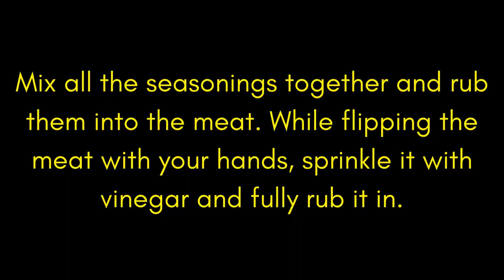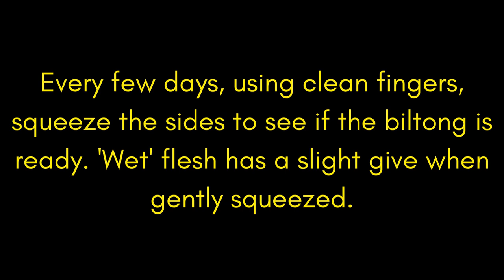South African Biltong Recipe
South African Biltong recipes are used to create a traditional South African snack. This dried meat delicacy is not only a popular snack but also a reflection of South African culture, history, and even offers some health benefits.

Originating in South Africa, Biltong has a history dating back centuries. It was initially created as a way to preserve meat in a harsh climate where refrigeration was not readily available. The process involves marinating thin slices of meat, often beef or game meats, in a mixture of vinegar, salt, and various spices, such as coriander and pepper. This marinated meat is then air-dried, allowing it to gradually dehydrate and develop a distinctive flavor and texture.

Ingredients

Meat

4 lb 6½ oz Beef silverside or toprump

Curing spice mix

5 tbsp Brown or cider vinegar
2½ tbsp Coarse salt
2 tsp Ground black pepper
2 tbsp Coriander seed
1½ tbsp Brown sugar

Prep Time: 30 Minutes (6 Servings)

Cooking Time: 5 Days

Instructions

1. The coriander seeds should be toasted in a dry pan before being ground in a mortar and pestle or spice grinder. You want primarily powder with some whole or broken seed shells.

2. Cut the meat into 1-inch (2.5-cm) thick lengths, making sure to cut against the grain, and store in a non-metallic container.

3. Mix all the seasonings together and rub them into the meat. While flipping the meat with your hands, sprinkle it with vinegar and fully rub it in.

4. Refrigerate the biltong, covered, for 24 hours, during which time you will turn and rub the meat with your hands occasionally.

5. Using paper towels, pat the meat dry, being careful not to remove too much of the seasoning.

6. Each length needs a hook attached to its thickest end. Paper clips with plastic coatings are an inexpensive alternative. Keep it hanging in your biltong box or in a well-ventilated area with a gentle breeze. To prevent the meat's casing from hardening, don't aim a fan at it. Check that nothing is touching.

7. Use a sheet of newspaper to catch any juices that may drip from the meat.

8. Time required to dry will change depending on ventilation, temperature, and humidity. Every few days, using clean fingers, squeeze the sides to see if the biltong is ready. 'Wet' flesh has a slight give when gently squeezed.